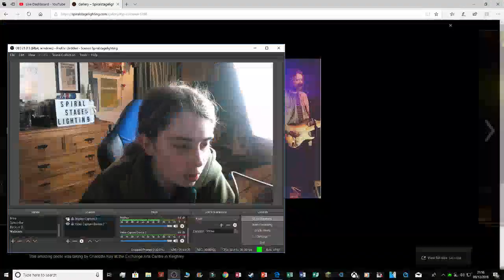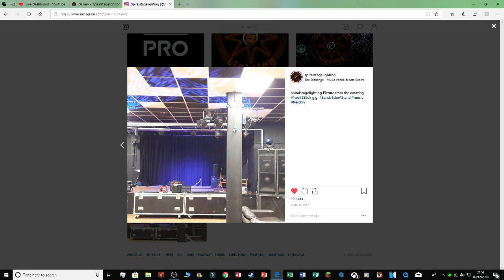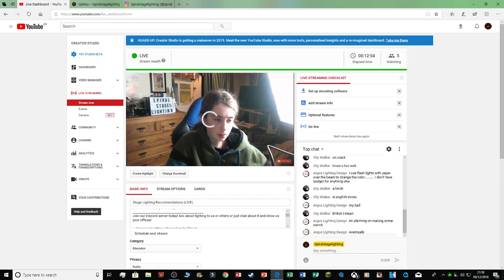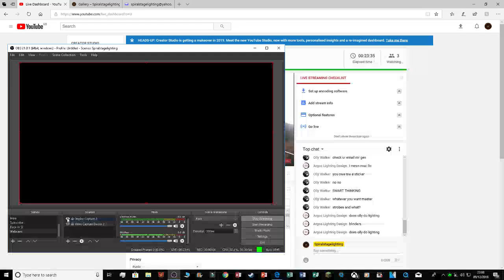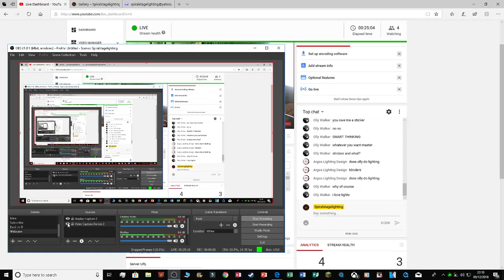Stage Lighting Reccomendations (LIVE)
It means more than you think and if you could, that would be very much appreciated!
Ask about lighting to us or others or just chat about it and show us your offices!

We now have a merch Instagran page! Go follow Spiralstagestore!

Merchandise is available! Go to our store page!

Light for sale! The Mojo Spin Master 1!